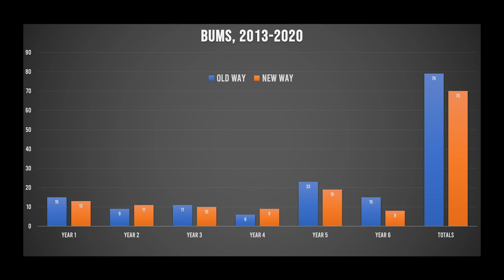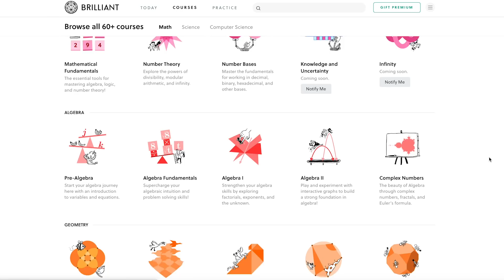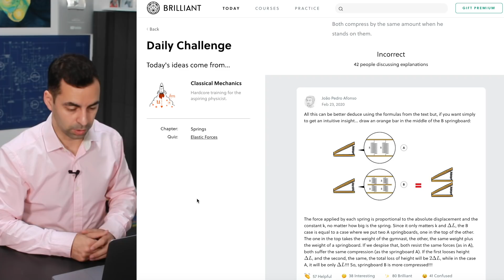The Best Way to Tie Your Shoelaces: A 6-Year Clinical Trial (On My Feet) | Medical Evidence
If you make a bold claim (like the best way to tie laces or how to cure a disease), you best bring some evidence. I did a silly experiment on my feet over the last 6 years to see if I could prove whether one method of tying laces is superior, and am using this opportunity to ram some clinical trial explanation down your collective throats.

My main objective with If It Ducks Like A Quack is to make people more sceptical of medical claims. If you hear someone hail a miracle cure, ask for the evidence. If someone then presents evidence, analyse how good it is - is it a bunch of anecdotes? Is it a single-arm uncontrolled study of 8 people? Or is a blinded randomised trial? "Citing sources" has lost all meaning when the quality of published research has become so weak.

Stop pausing the damn video trying to work out the two techniques and go watch Terry Moore's video

"In God we trust; all others must bring data." - Edwin R. Fisher.